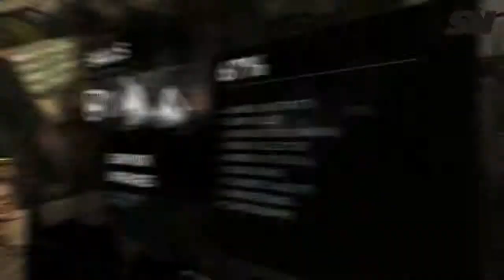Let's Play Tomb Raider 2012 Walkthrough Part 9